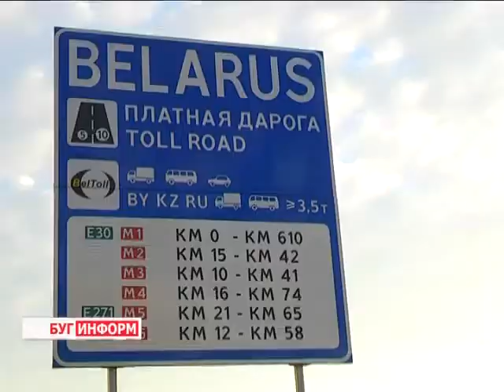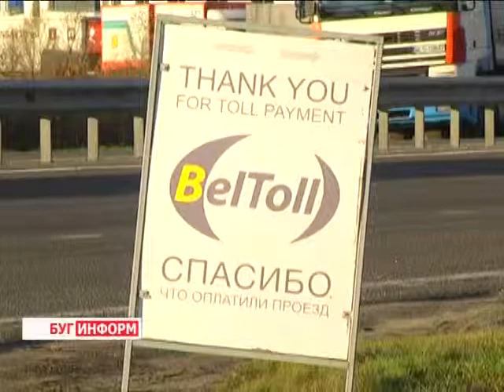2014-10-23 г. Брест. БелТолл: изменения в оплате за проезд. Телекомпания Буг-ТВ.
Тарифы на проезд по платным дорогам нашей страны увеличился для некоторых категорий транспортных средств.
Напомним, с 1 августа прошлого года на территории Республики Беларусь была введена в эксплуатацию электронная система сбора платы за проезд – Белтолл. Уже в первый день работы  бортовые устройства были установлены на  более чем 60 тысячах транспортных средствах, а стотысячный автомобиль   зарегистрировали в течение первого месяца работы системы.